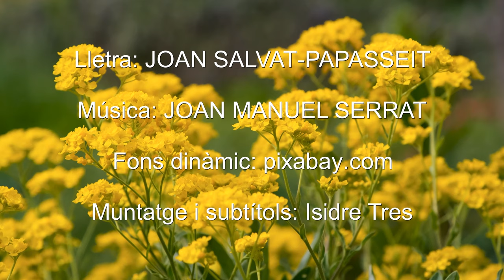Si la despullava, Papasseit, Serrat, Text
Poema de Joan Salvat-Papasseit musicat per Joan Manuel Serrat